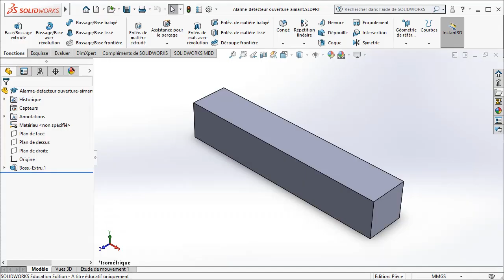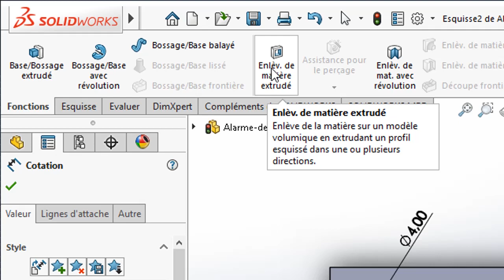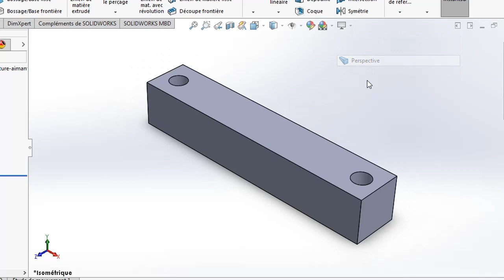SW18-Modéliser l'aimant du détecteur d'ouverture-2